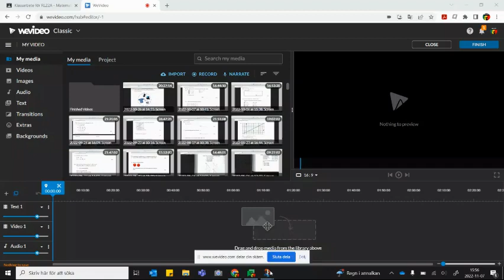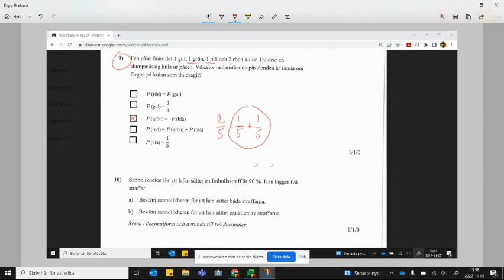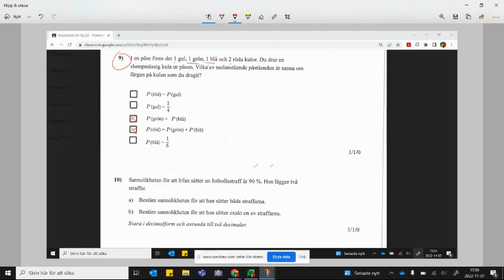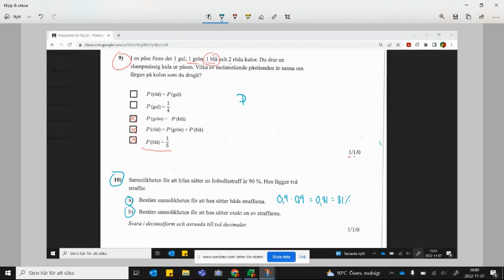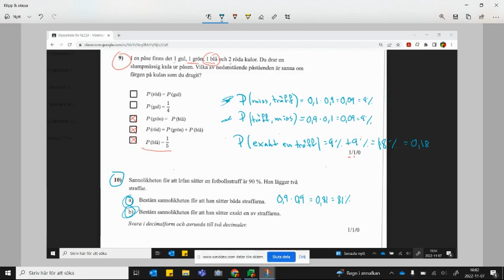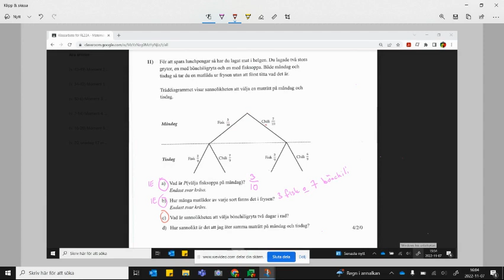Ma1a, Uppg. 9-11, Testprov Sannolikhet